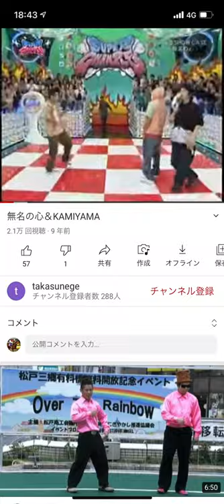もう一度チャンプル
久しぶりにダンス見たら。見入ってたわ。皇帝仙人うますぎる。w